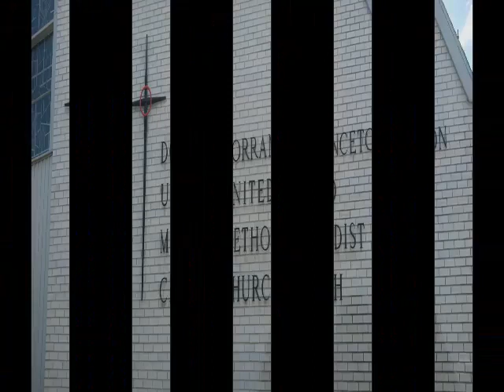Pastor Chat Premiere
Premiere Episode of Pastor Chat with Pastor Brian Wallace